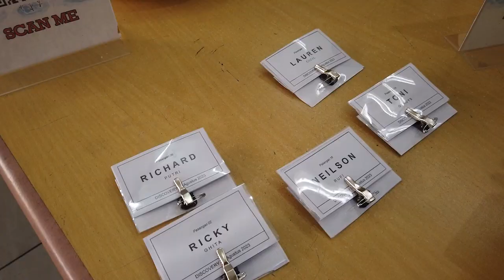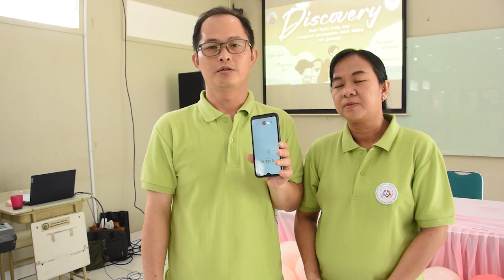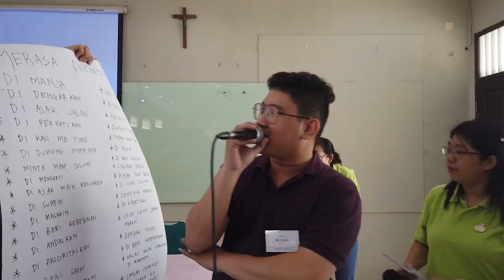"DISCOVERY" Mengenal Pasanganmu Lebih Dalam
video singkat mengenai acara yang diadakan oleh Seksi Kerasulan Keluarga Paroki Tangerang